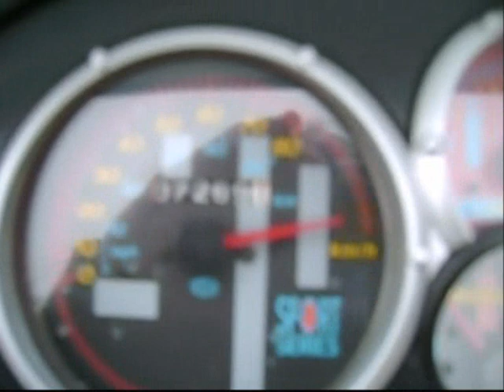Piaggio Nrg 0-100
50ccm Original Zylinder
Variatorkit Polini SUPER SPEED
Leovince ZX; Entdrosselt.
Piaggio NRG Power Motor.

und das ergebniss ..